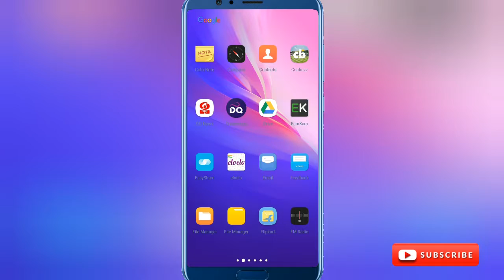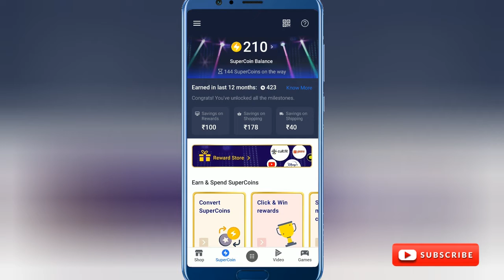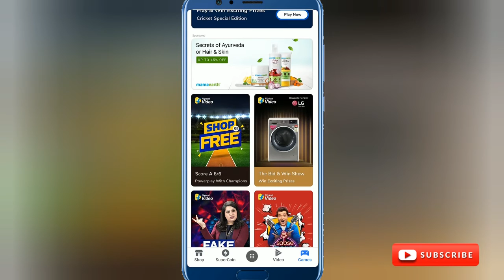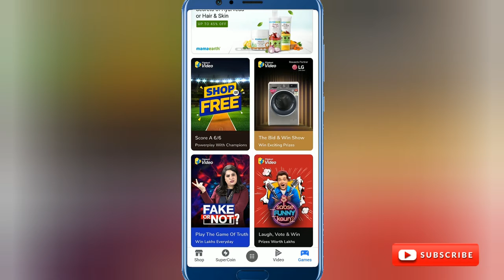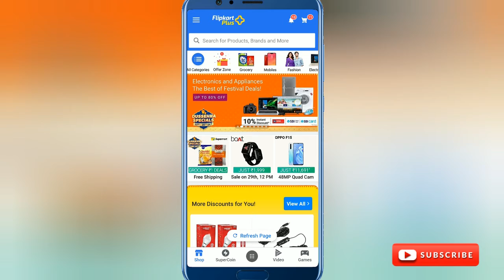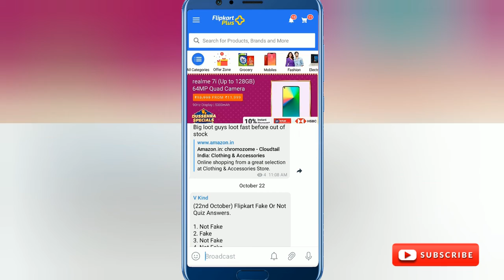How to Get YouTube Premium Free .Get YouTube Premium Free From Flipkart.